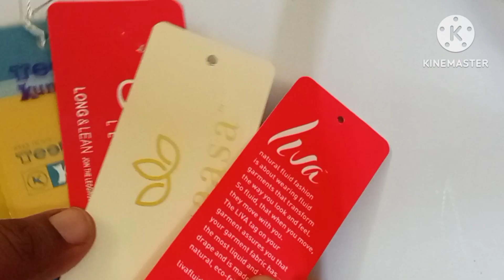Painting on price tags | easy painting ideas for beginners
Painting on price tags | easy painting ideas